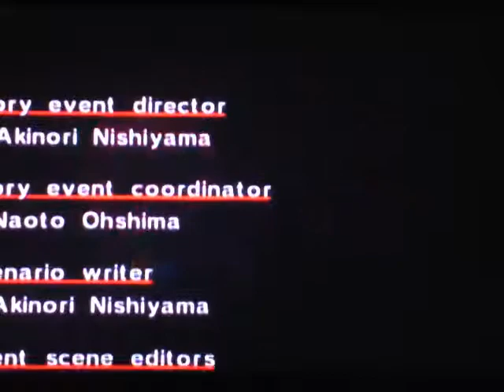HERE FOREVER| Sonic Adventure pt16 (Knuckles Story Finale)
Next time...the pink nightmare...